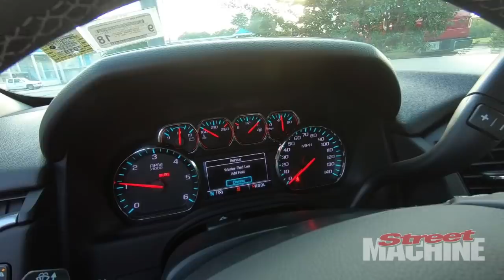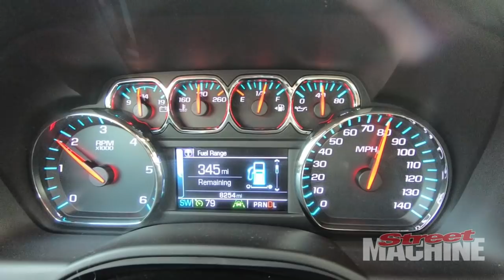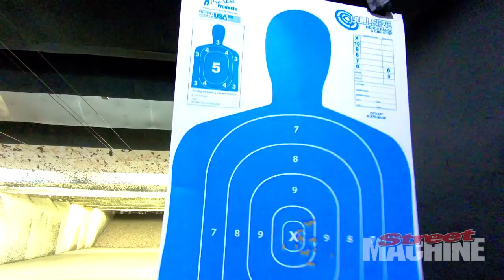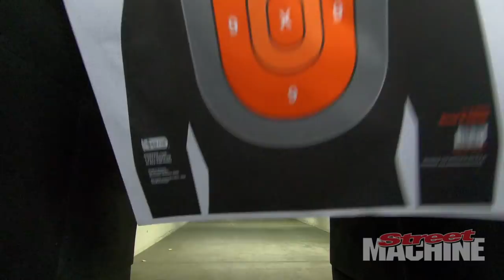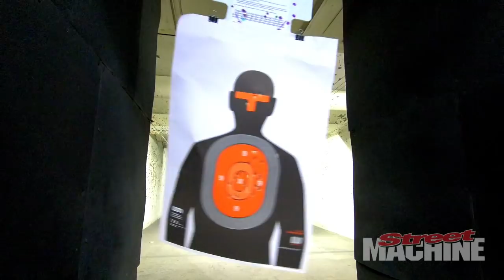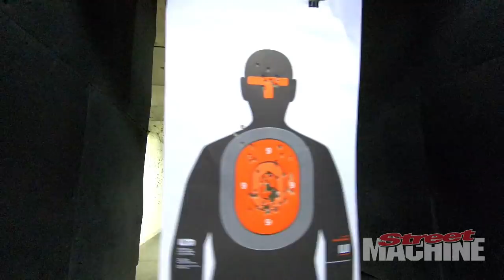Carnage Plus EP15 - Scotty In The USA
Scotty is in the US for Drag Week 2018. Before the action starts he gets to know the Chevy Suburban and has a trip to the gun range.